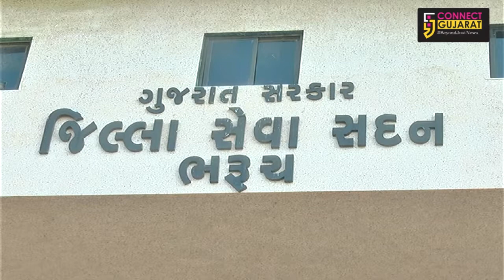Addressing to PM Modi, a letter for security of Indian citizens in Africa | Connect Gujarat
દક્ષિણ આફ્રિકામાં છાશવારે ભારતીય નાગરિકો પર હુમલાની ઘટના પ્રકાશમાં આવતી હોય છે, તેમજ તાજેતરમાંજ મૂળ ભરૂચનાં આફ્રિકામાં સ્થાયી થયેલા સલીમ પટેલની હત્યાની ઘટના બની હતી, આ હુમલાઓ અટકાવવા માટે જાગૃત નાગરિકો દ્વારા વડાપ્રધાન નરેન્દ્ર મોદીને સંબોધીને આવેદન પત્ર પાઠવ્યુ છે.

ભરૃચનાં અબ્દુલ રજજાક યુસુફ કામઠી દ્વારા વડાપ્રધાન નરેન્દ્ર મોદીને સંબોધીને એક આવેદન પત્ર પાઠવ્યું હતુ, અને તેમાં જણાવ્યુ હતુ કે આફ્રિકામાં વસતા ભારતીયો પર જીવલેણ હુમલા થઇ રહ્યા છે, અને તાજેતરમાં મૂળ ભરૂચનાં દયાદરા ગામનાં વતની અને આફ્રિકામાં સ્થાયી થયેલા સલીમ વલી પટેલનું  આફ્રિકાનાં જેનીન લિમ્પોપો શહેર માંથી નીગ્રો લોકોએ અપહરણ કરીને તેમની અને તેમના નીગ્રો મિત્રની ગોળી મારીને હુમલાખોરોએ હત્યા કરી હતી.

અવારનવાર આફ્રિકામાં ભારતીય નાગરિકો પર બનતા હુમલાઓની ઘટના અટકાવવા માટે અને આરોપીઓને આફ્રિકા સરકાર દ્વારા સખ્ત કાર્યવાહી કરીને ફાંસીની સજા કરવામાં આવે તેવી માંગ કરી હતી.